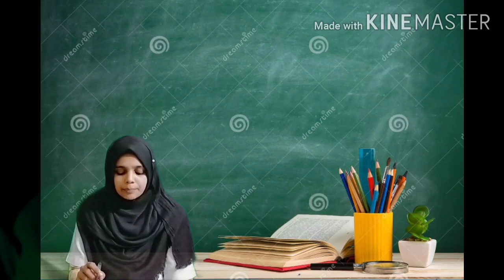Qur'an patanam 7th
MUES, kondotty.by Naseeba.kv